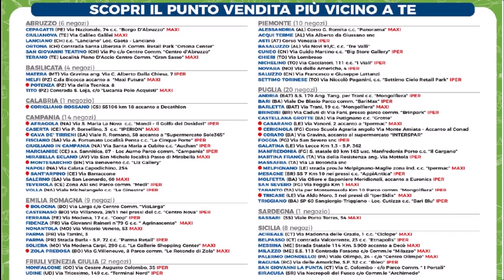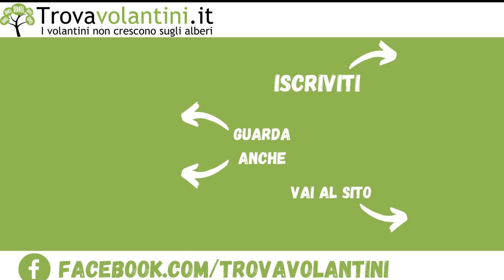VOLANTINO HAPPY CASA dal 16 Febbraio al 04 Marzo 2021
Sfogliamo insieme (in anteprima) il nuovo volantino HAPPY-CASA valido dal 16 Febbraio al 04 Marzo 2021